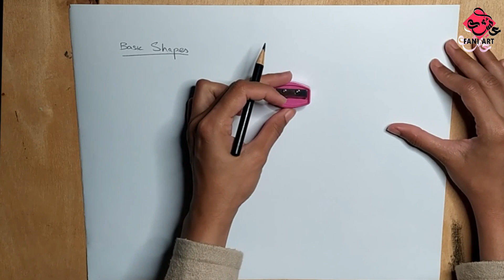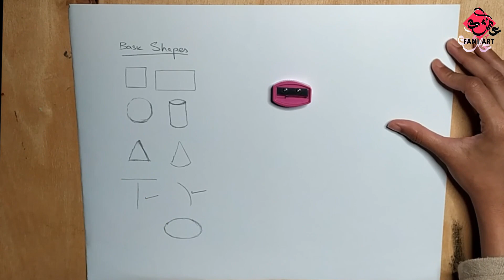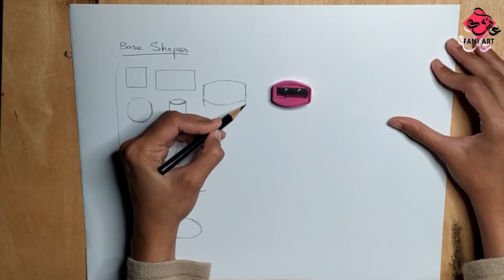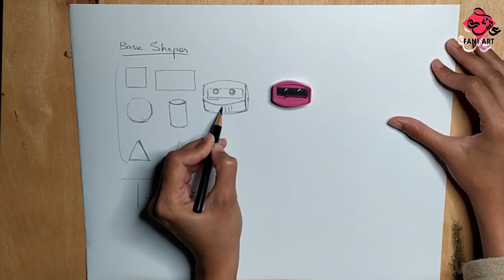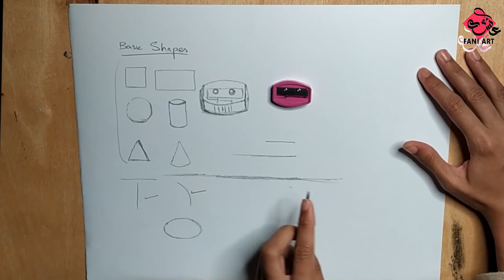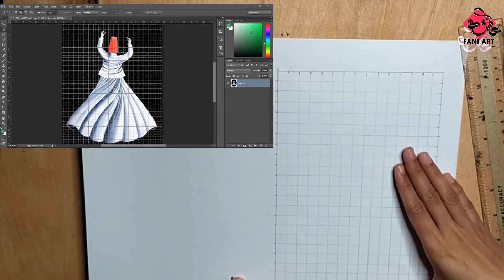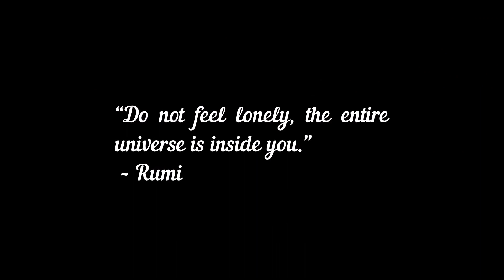How to Draw Sufi Dervish | Lesson 2 | Sufi Drawing |Sufi Art |Sufism Art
Welcome to Fani Art by Aisha,

On Viewers' Demand, we have brought Sufism Painting Course For ALL of You on YouTube.

Sufism Painting Course includes:
How to Draw-2 Techniques
Gestures Drawing
Concept of Form and Space
Dimension and Depth
Color wheel, Color Theory, Color Mixing and Color Combinations
Introduction to Acrylics and Oil Paints color blending
Painting  Process
painting Techniques
Tapping, Lines, Palette Knife for Dervish and Background (Acrylics and Oils)
Shadow and Gradient Painting Techniques
Painting Demonstrations

Now You Can Purchase my Artworks.